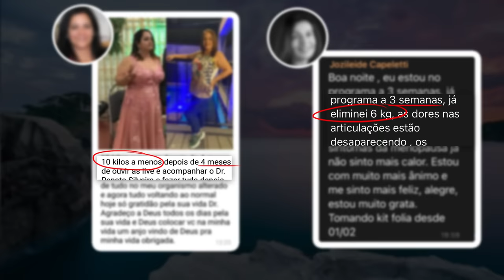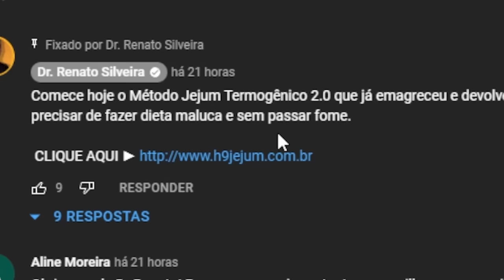O SUCO MÁGICO que DERRUBA seu COLESTEROL E AÇÚCAR NO SANGUE | Dr Renato Silveira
PARTICIPE DA MINHA LISTA VIP E RECEBA RECEITAS EXCLUSIVAS

ENTRE PARA NOSSA LISTA VIP E RECEBA RECEITAS EXCLUSIVAS